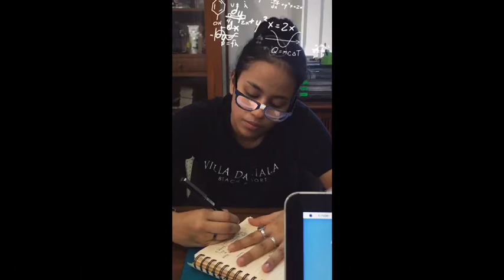Camila Cabello - Real Friends (Cover by Sarah Saiful)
This song is so simple but it’s really good and i can totally relate. Hope you enjoy this one. I decided to put up some of my personal videos mostly from 2017. 😋😁